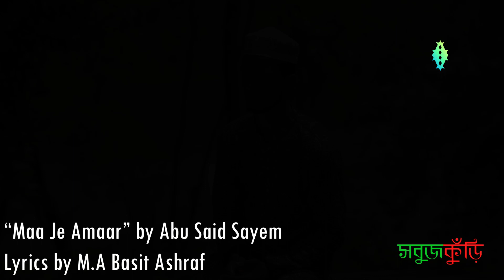চমৎকার মায়ের গজল | মা যে আমার | Ma Je Amar | sobujkuri | 2018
Ma Je Amar
Lyrics: M A Basit Ashraf
Vocal & Tune : Abu Said Md Sayem
Composer & Editor: Shah Nayeeb Jahan